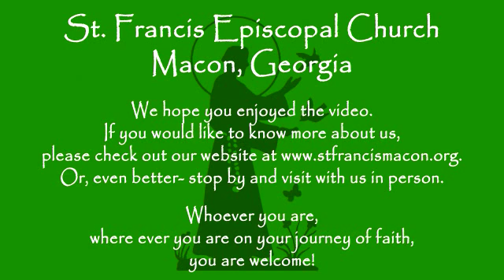2015 7 12 Sermon by Fr. Ben R. Wells at St. Francis Episcopal Church in Macon, Ga.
Sermon on July 12, 2015, by the Reverend Ben R. Wells, Rector, at St. Francis Episcopal Church in Macon, Georgia.

Whoever you are, wherever you are on your journey, you are welcome.